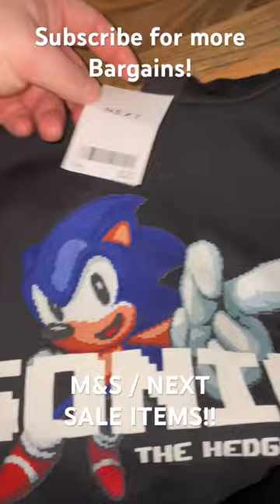marksandspencer | next | sale items | freeport affinity | bargains 🛍️